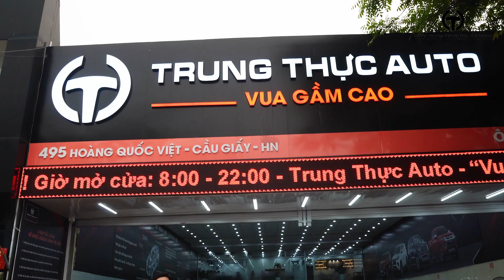Mitsubishi Xpander 1.5 AT 2019 vừa cập bến Trung Thực Auto | 0975.79.2222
Mitsubishi Xpander 1.5 AT 2019 vừa cập bến Trung Thực Auto

Hotline bán hàng: 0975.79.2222 - Hotline thu mua: 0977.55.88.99
Giờ hoạt động: 8:00 - 22:00